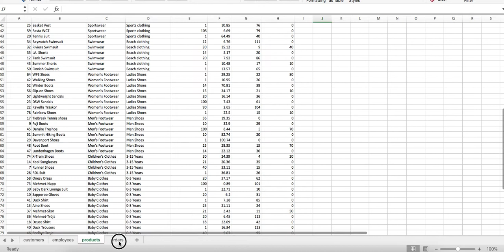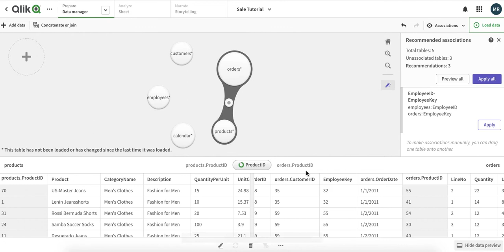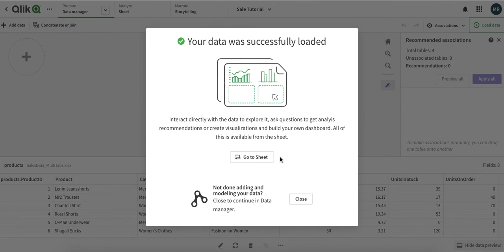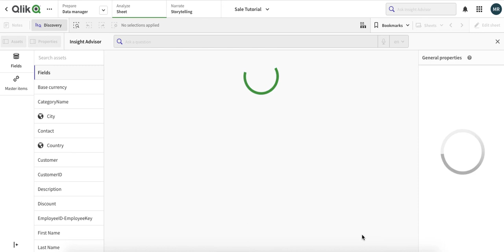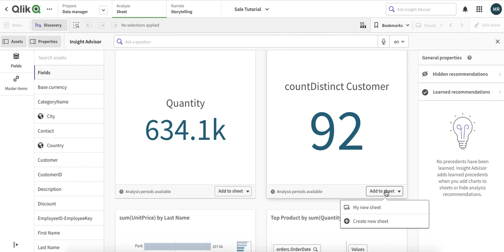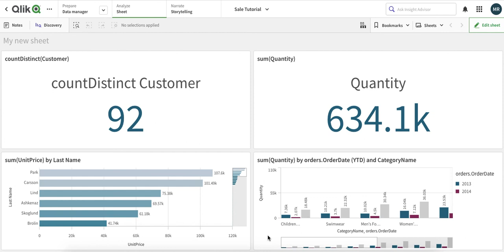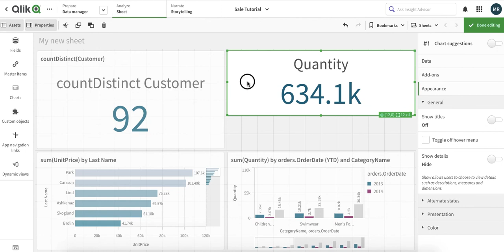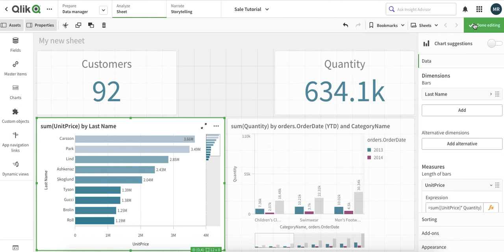Qlik Sense Tutorial Getting started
Basic over of how to get started in Qlik using excel data. This is part of series of Tutorial that are going to be uploaded on this channel